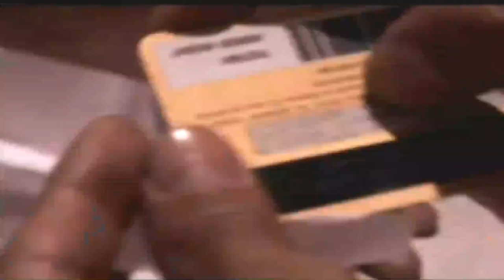Spot Publicitario de CEDRO COPRODELI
Campaña mundial contra el abuso a las
drogas y la erradicación de la pobreza
asimismo como la lucha contra la
violencia física y psicológica.